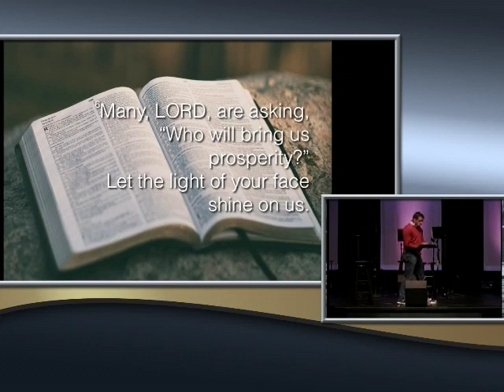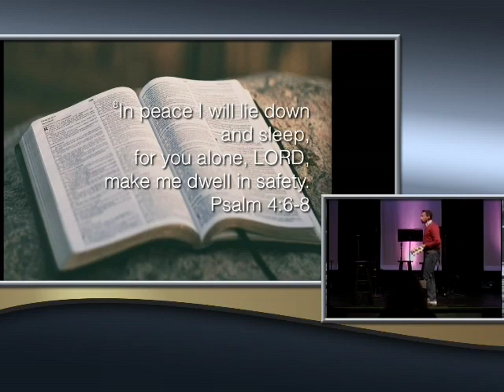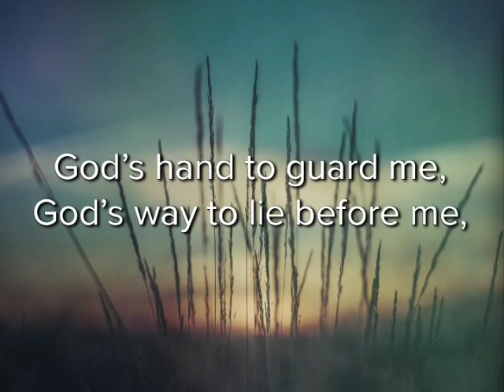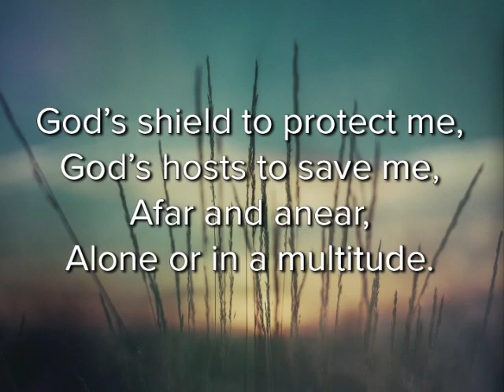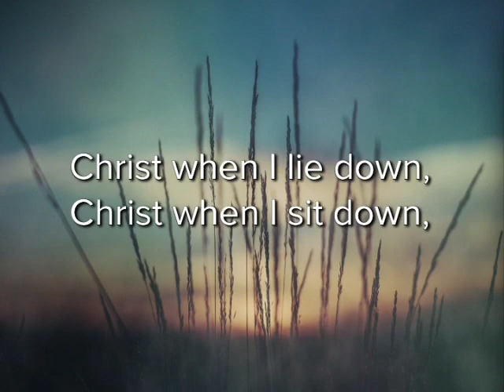JOY Part 4